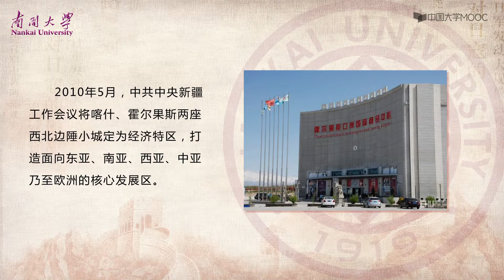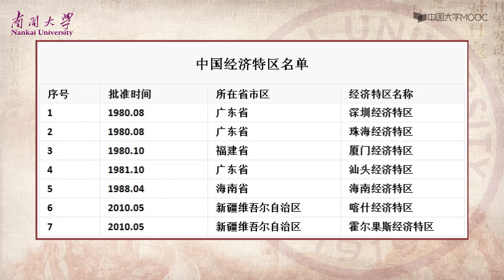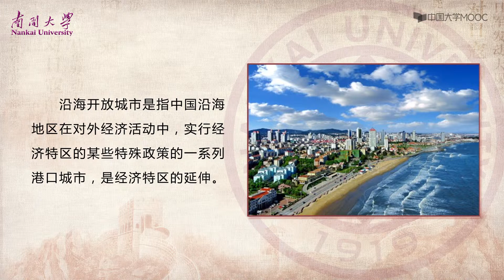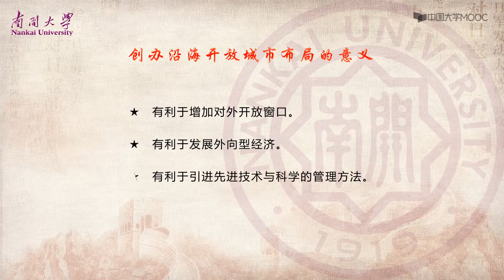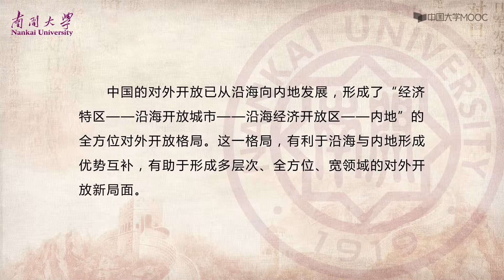中国近代史 改革开放实现“富起来”的伟大飞跃40. 全方位开放格局的形成